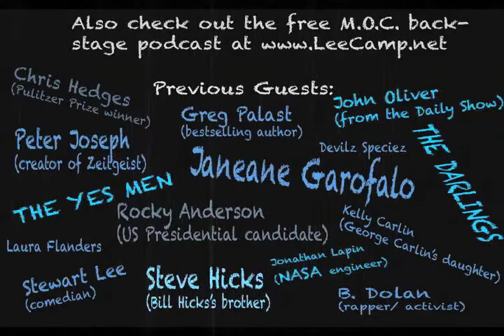"The Euro Was DESIGNED To Fail!" - MOC #158 [clean version]